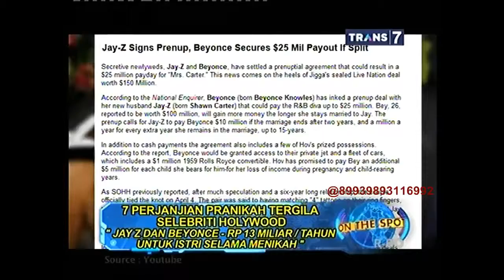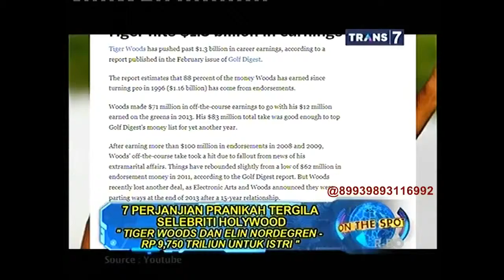On The Spot Terbaru - 7 Perjanjian Pranikah Tergila Selebriti Hollywood